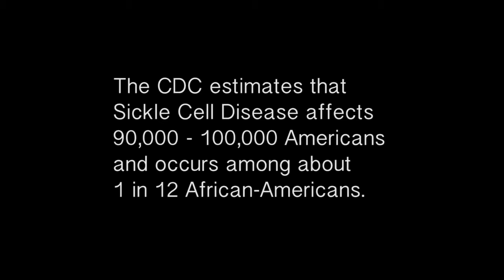Sickle Cell Protocol Trailer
DeKalb Medical Hillandale has a new protocol to better treat the pain and other symptoms of adult sickle cell patients that was modeled after programs at Duke University and Northwestern Memorial Hospital.